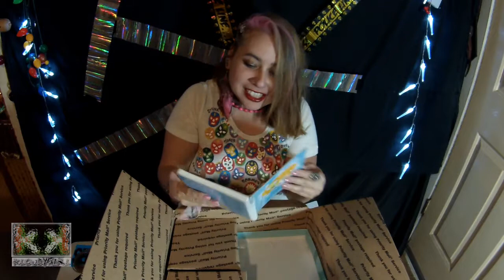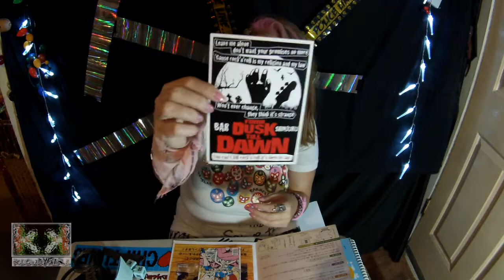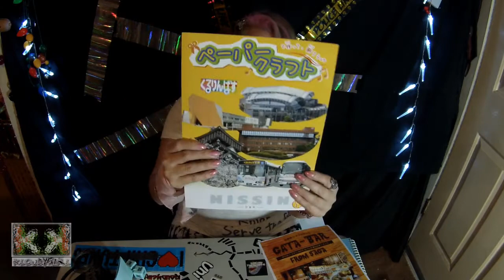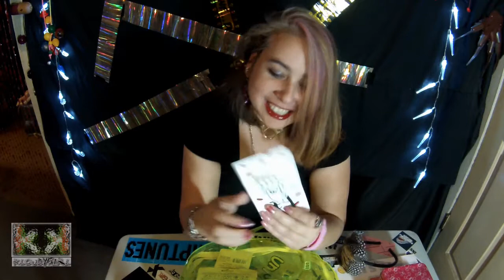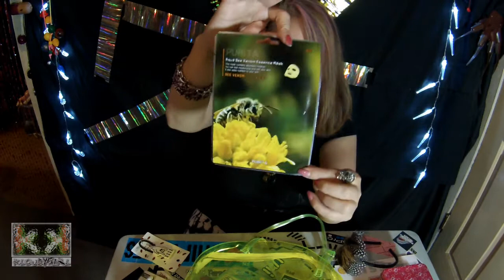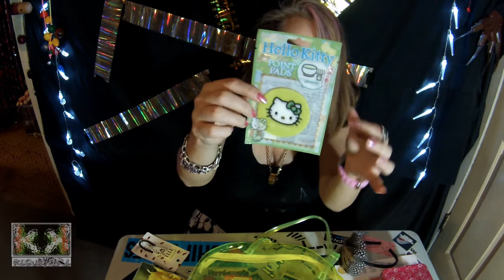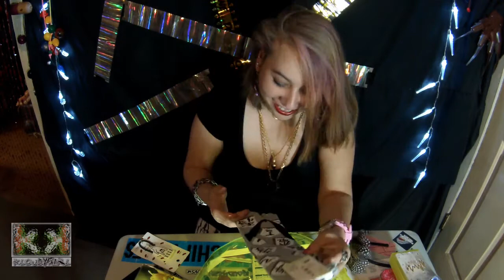pinkbunny package unboxing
finally! 4 yrs later, ive edited the unboxing video of the pinkbunny swag package she sent me ages ago... literally years in the making for this video. filmed in 2017